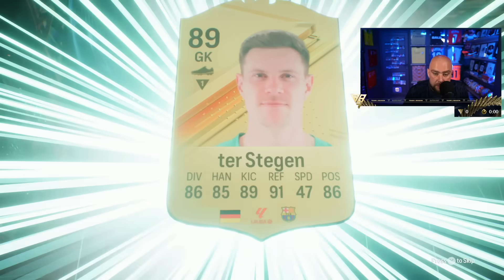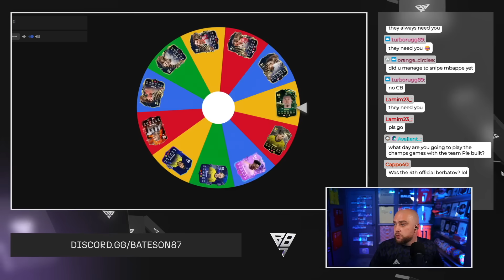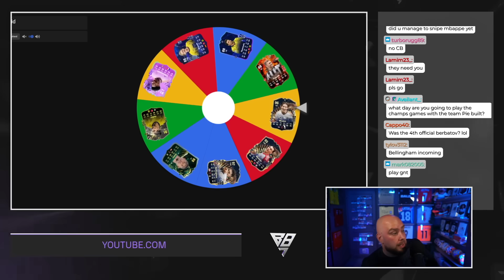50K FC Points Decide My Team w/ 97 TOTS JUDE BELLINGHAM!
50K FC Points Decide My Team w/ 97 TOTS JUDE BELLINGHAM!